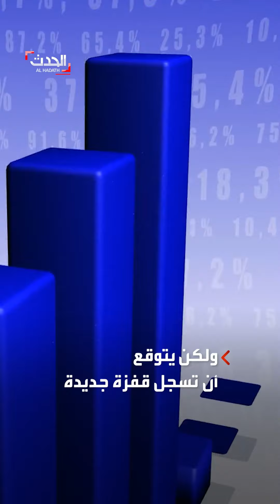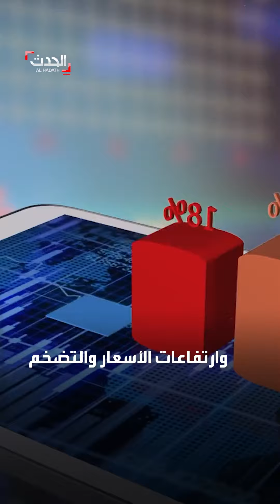الهند تحظر تصدير الأرز الأبيض.. وتوقعات بارتفاعات قياسية في أسعاره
في محاولة منها للحد من ارتفاع أسعار المواد الغذائية.. توقعات بارتفاعات قياسية في أسعار الأرز خلال الأسابيع المقبلة بعد قرار الحكومة الهندية حظر صادراتها منه

لمعرفة أحدث المستجدات.. عبر البث المباشر من هنا ⤵